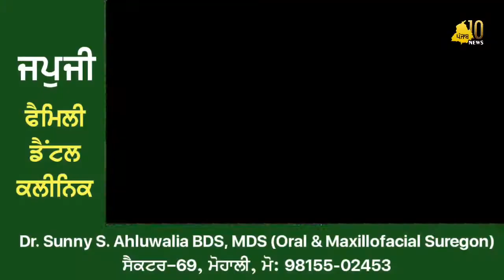ਬਾਘਾ ਪੁਰਾਣਾ ਦੇ ਸਮੂੰਹ ਟੈਕਸੀ ਸਟੇੈਂਡ ਵਾਲਿਆਂ ਵਲੋਂ 60 ਦੇ ਕਰੀਬ ਟੈਕਸੀਆਂ ਟੈਪੂ ਟਰੈਵਲਰਾਂ ਤੇ ਸੰਗਤਾਂ ਦਿੱਲੀ ਗਏ